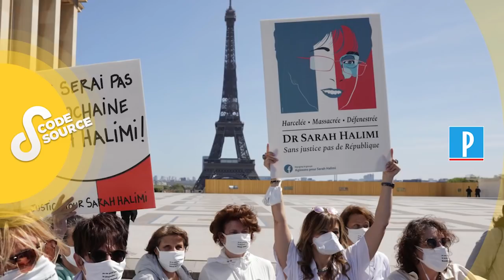[PODCAST] Sarah Halimi : récit d'une affaire qui questionne le droit et bouleverse l'opinion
La justice a confirmé en avril que son meurtrier ne sera jamais jugé. Gros consommateur de cannabis, Kobili Traoré délirait quand il a tué, il y a quatre ans, la retraitée de confession juive. Emmanuel Macron veut revoir la responsabilité pénale en cas de consommation de stupéfiants. Explications. Avec Timothée Boutry, journaliste au service Police Justice du Parisien.

Direction de la rédaction : Pierre Chausse - Rédacteur en chef : Jules Lavie - Production : Thibault Lambert et Salomé Robles - Réalisation et mixage : Julien Montcouquiol - Musiques : François Clos, Audio Network - Identité graphique : Upian

Archives : RT / BFMTV / Le Parisien / Europe 1 / France 2.